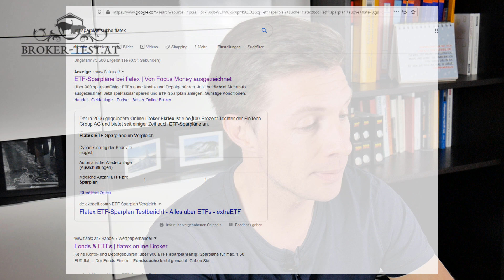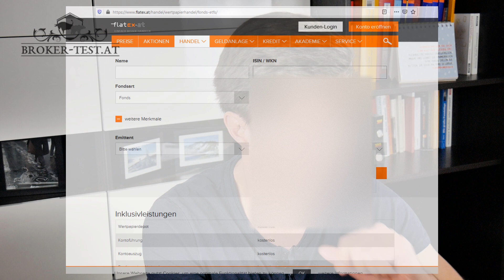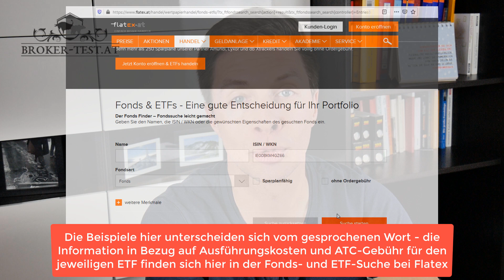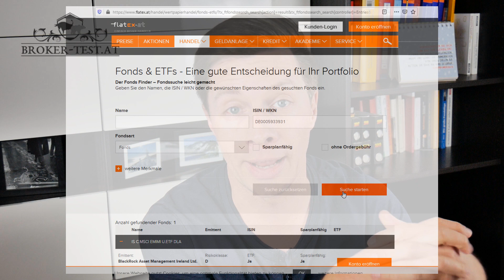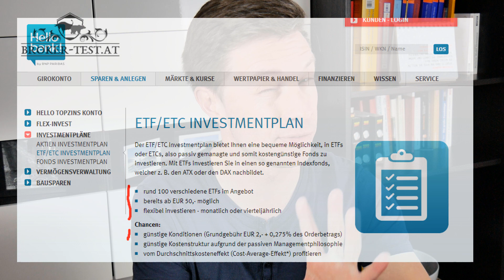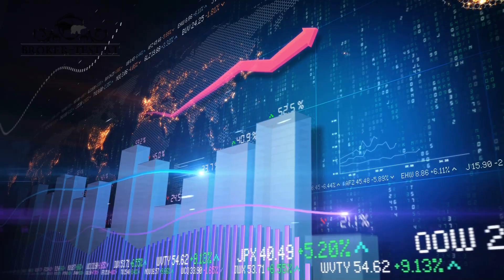Flatex ATCs: Wo finde ich die Additional Trading Costs bei den ETF Sparplänen von Flatex?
Wo  und wie finde ich die Additional Trading Costs bei den ETF Sparplänen von Flatex? Die ATCs entstehen bei der Ausführung der Sparpläne bei Flatex, weil Flatex nicht an der Börse seine Sparpläne ausführt, sondern außerbörslich. Anstatt der bei Börsengeschäfte üblichen Spread, gibt es so beim außerbörslichen Kauf die ATCs die durchaus auch mal 0,5 % sein können.

Die Gebühren bei der Ausführung von ETF-Sparplänen setzen sich bei Flatex daher so zusammen:

0,00 oder 1,50 Euro Ausführungsgebühr je Sparplan
+ ATCs je nach ETF

Wie hoch die ATC bei dem ETF ist, lässt sich über die Kaufabrechnungen nicht herausfinden. Daher ist es wichtig sich diese ATCs über die Fondssuche auf Flatex herauszufinden. Wie und wo das möglich ist, zeigt dieses Video. Es muss auch unbedingt darauf geachtet werden, dass die ATCs nicht in Stein gemeiselt sind und sich diese natürlich im Laufe der Zeit verändern können. Nach oben, nach unten.